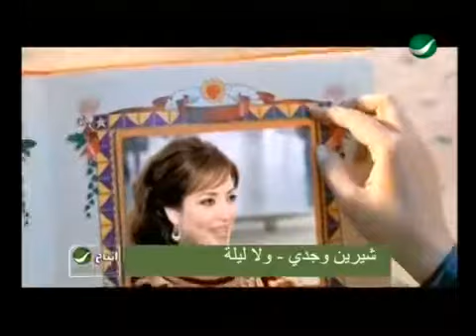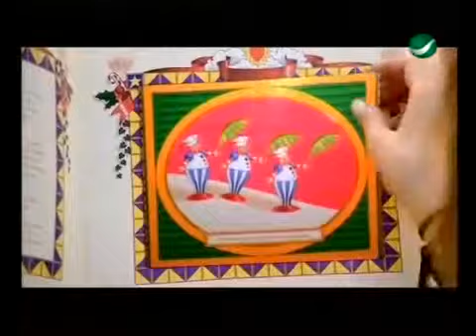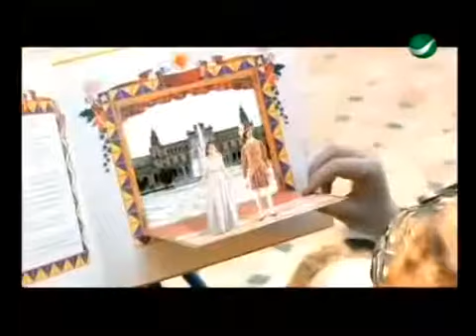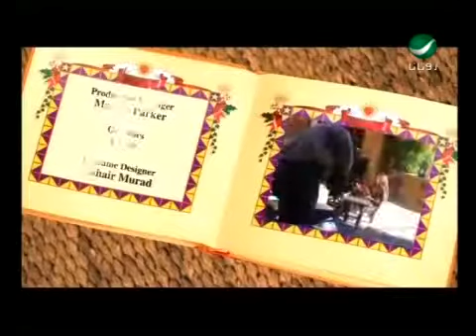شرين وجدى ولا ليلة -------------------كلام في الحب